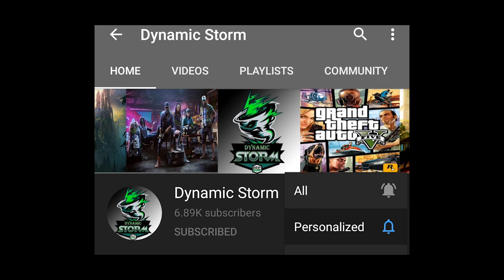បើកឈុតក្រៅ Zodiac Odette អស់តែ 500 ត្បូងខប់ខ្លាំងៗ | Odette - Virgo | Mobile Legends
ចាប់ពីថ្ងៃទី ២៣ ខែសីហាដល់ថ្ងៃទី ២២ ខែកញ្ញា Odette "Virgo" នៃស៊េរី Zodiac ត្រលប់មកវិញក្នុងរយៈពេលមានកំណត់! បញ្ចុះតម្លៃ ៣០% សម្រាប់សប្តាហ៍ដំបូង! តើអ្នកមានចរិតលក្ខណៈអ្វីខ្លះរបស់ Virgo?

ជាដំបូងខ្ញុំសូមថ្លែងអំណរគុណដល់អ្នកទាំងអស់គ្នាដែលបានទស្សានវីដេអូហ្គេមខ្ញុំ
បើសិនអ្នកទំាងអស់គ្នាមិនទាន់បានសាប់ស្រ្កាយទេសូមចុចទីនេះ
ដើម្បីទទួលនូវវីដេអូថ្មីៗពីឆាណែល Dynamic Storm និងជាការលើកទឹកចិត្តដល់ខ្ញុំបាទក្នុងការបង្គើតវីដេអូហ្គេមថ្មីៗទៀត។
បើសិនជាខ្ញុំបាននិយាយទៅមានកំហុសខុសឆ្គងណាមួយសូមពុកម៉ែបងប្អូនអាជាស្រ័យផង។
សូមអរគុណ